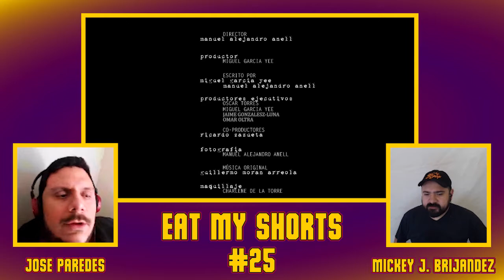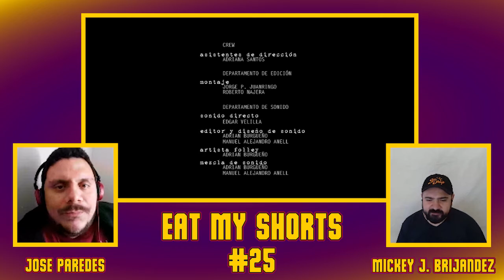EAT MY SHORTS: Lo Que Vendrá, Parte Dos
[ems#025] En 🍽️ EAT MY SHORTS 🩳 continuamos la retrospectiva de la serie web «El Porvenir», con los capítulos restantes de la primera temporada (del 6 al 9) 📼

HOSTS 🎙️ Mickey J. Brijandez, José Paredes

EMS Vol.1 – Temp. 02, Ep. 12 [LGY #025]